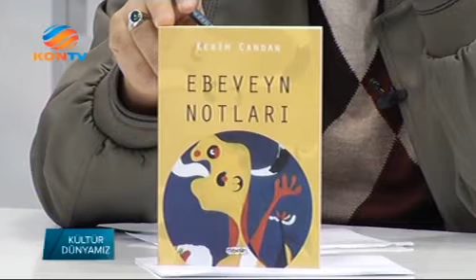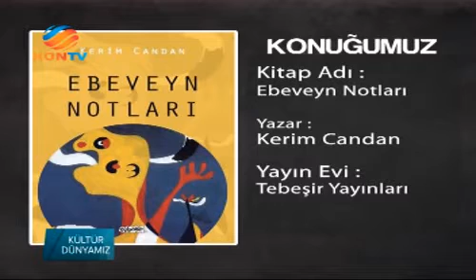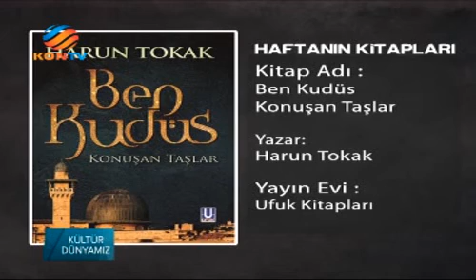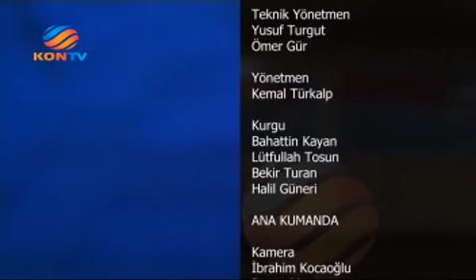KÜLTÜR DÜNYAMIZ 08 MART 2015 KERİM CANDAN